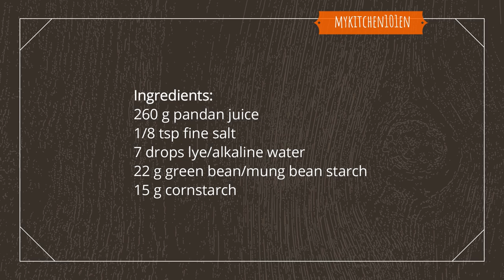How to Make Cendol Jellies | MyKitchen101en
Making your own cendol jellies is quite easy,  only a few simple ingredients are needed. If using fresh pandan juice to make cendol, a few drops of lye water are needed to ensure your jellies have nice natural pandan green colour.